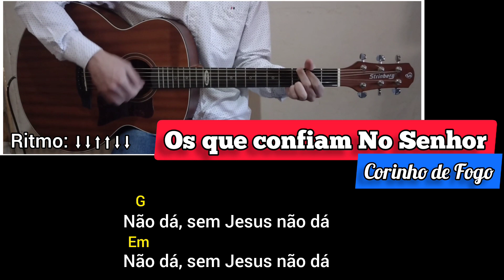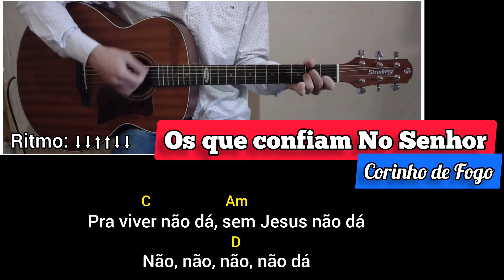OS QUE CONFIAM NO SENHOR (Corinho de Fogo) Voz e violão [Cifra&Letra]